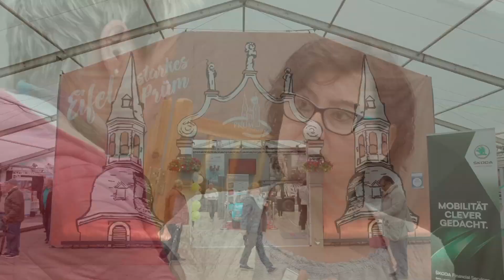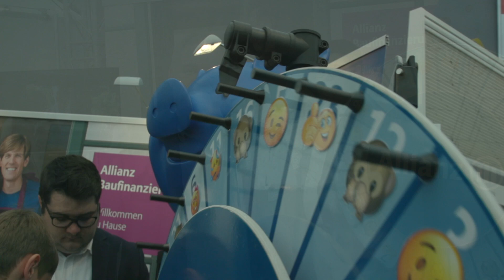27. Grenzlandschau / GLS - Internationale Handelsmesse ++ TEIL 4/4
Rund 170 Unternehmen und Einrichtungen sind erneut bei der Messe, die alle zwei Jahre von mehr als 20 000 Menschen besucht wird. Damit zählt die Internationale Handelsmesse zu den größten Gewerbeausstellungen im Eifel-Ardennenraum.

Die Besucher der Grenzlandschau schätzen das umfangreiche Leistungs- und Produktangebot der Verbrauchermesse: Auto, Bauen, Einrichten, Dekorieren, Haustechnik, Land- und Forstwirtschaft, Mode, Schönheit, Fitness, Gesundheit und Reisen.

Die Angebotsvielfalt an Speisen, Getränken und Naschereien lässt kaum Wünsche offen.

Tägliche Aktionen für Kinder und Jugendliche stehen bei Sandras Kidcar, Citiescape Naturcamp und dem Prümer Haus der Jugend auf dem Programm.

Full-Service - individuell - persönlich. Kommen Sie doch mal auf eine Tasse Kaffe vorbei! Ob im Studio oder vor Ort. Ich übernehme die Produktion Ihres neuen Werbefilms! Individuelle Beratung. Jetzt Angebot anfordern! Weitere Dienstleistungen: Werbefotografie, Produktfotografie uvm

Kontakt in unseren Studios:
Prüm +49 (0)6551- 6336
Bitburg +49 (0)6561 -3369